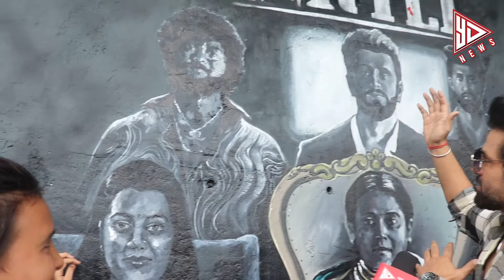ALTBalaji invites media for unveiling the Graffiti poster of their upcoming web SeriesCARTELYESDAIDA